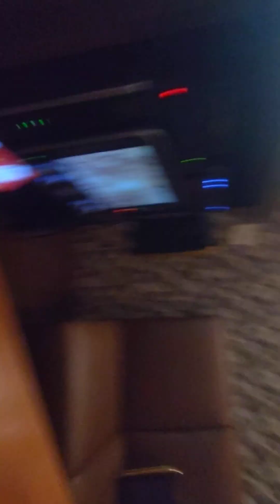AUTOMATIC 。海と毒薬。薄情。かがみの弧城。